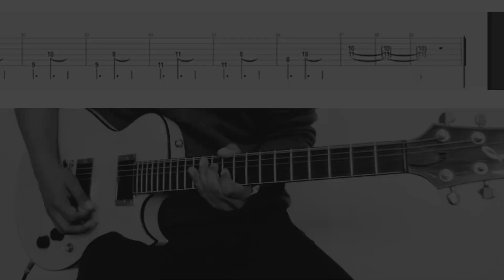Chances - The Strokes (cover + Tab) Pt.B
𝗖𝗼𝗺𝗲𝗱𝗼𝘄𝗻 𝗠𝗮𝗰𝗵𝗶𝗻𝗲

01.- ᴛᴀᴘ ᴏᴜᴛ
02.- ᴀʟʟ ᴛʜᴇ ᴛɪᴍᴇ
03.- ᴏɴᴇ ᴡᴀʏ ᴛʀɪɢɢᴇʀ
04.- ᴡᴇʟᴄᴏᴍᴇ ᴛᴏ ᴊᴀᴘᴀɴ
05.- 80'ꜱ ᴄᴏᴍᴇᴅᴏᴡɴ ᴍᴀᴄʜɪɴᴇ
06.- 50/50
07.- ꜱʟᴏᴡ ᴀɴɪᴍᴀʟꜱ
08.- ᴘᴀʀᴛɴᴇʀꜱ ɪɴ ᴄʀɪᴍᴇ
09.- «𝑪𝒉𝒂𝒏𝒄𝒆𝒔» (𝑱𝒖𝒍𝒊𝒂𝒏 𝑪𝒂𝒔𝒂𝒃𝒍𝒂𝒏𝒄𝒂𝒔)
10.- ʜᴀᴘᴘʏ ᴇɴᴅɪɴɢ
11.- ᴄᴀʟʟ ɪᴛ ꜰᴀᴛᴇ, ᴄᴀʟʟ ɪᴛ ᴋᴀʀᴍᴀ

Siguientes álbumes en el canal:

- The New Abnormal - The Strokes
- Angles - The Strokes